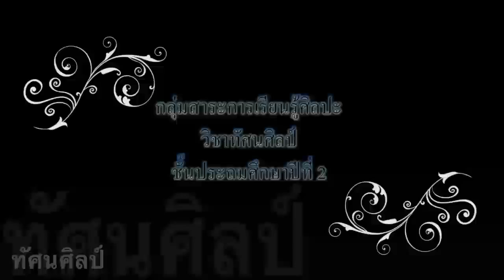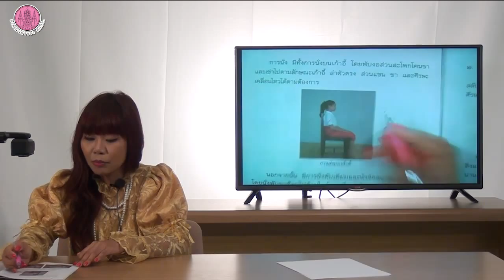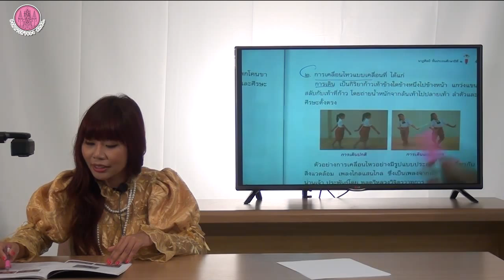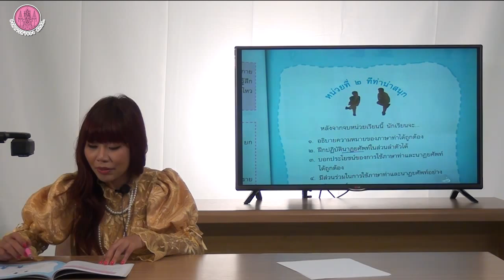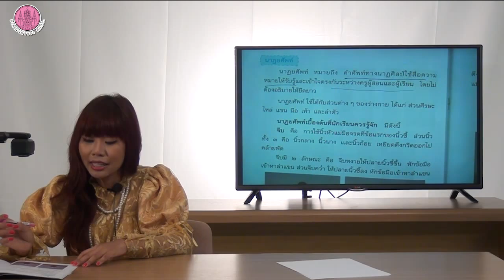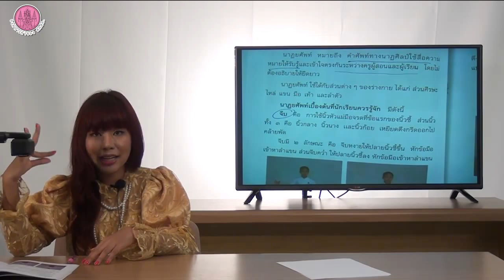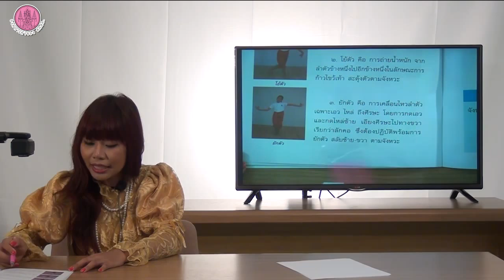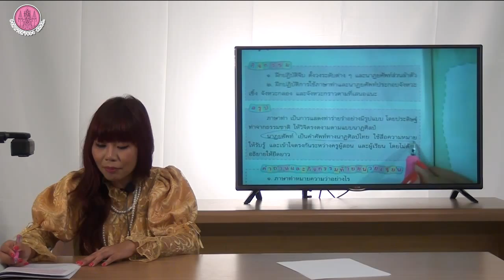วิชา นาฎศิลป์ ป.2 part 1